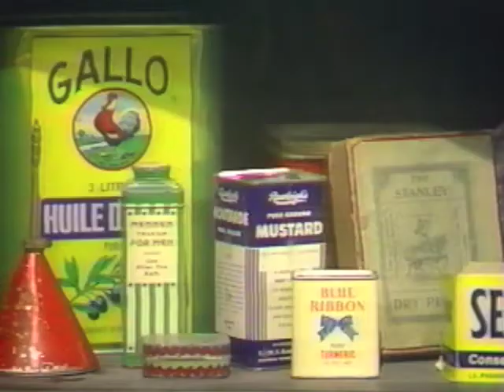Puttnam's Prairie Emporium "Sparky" Pt 1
Katy and Mark bring home an... unusual pet and learn a lesson in care and responsibility.